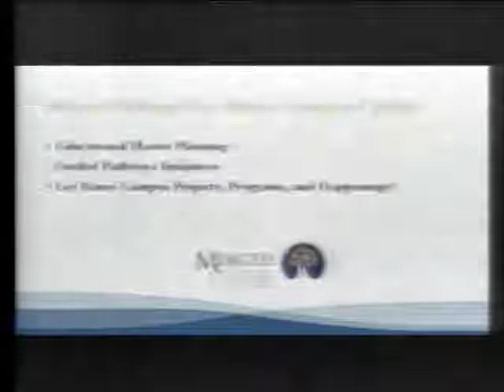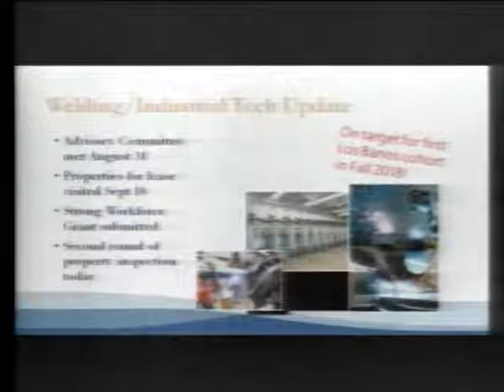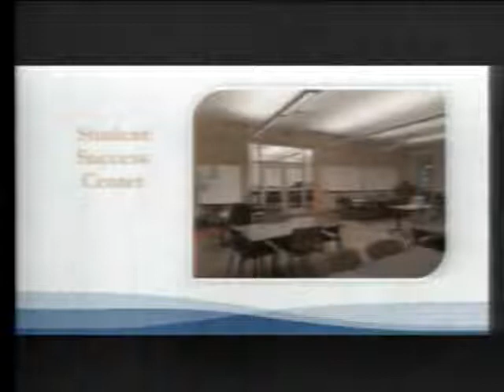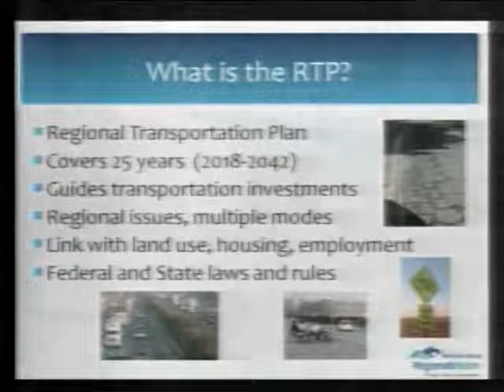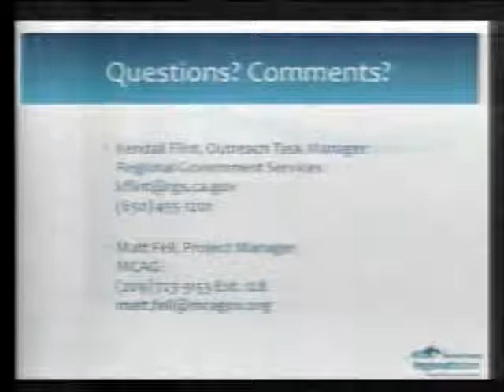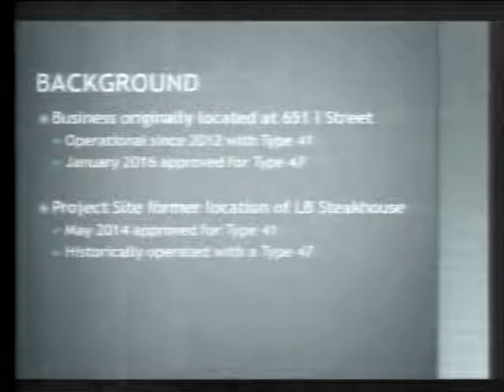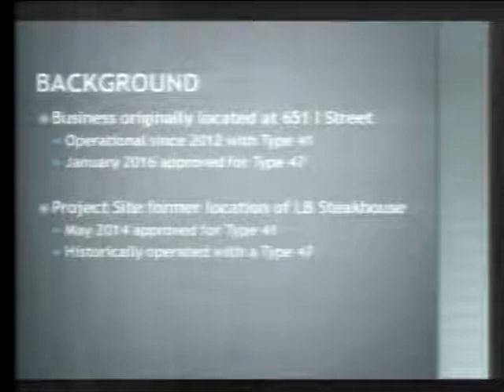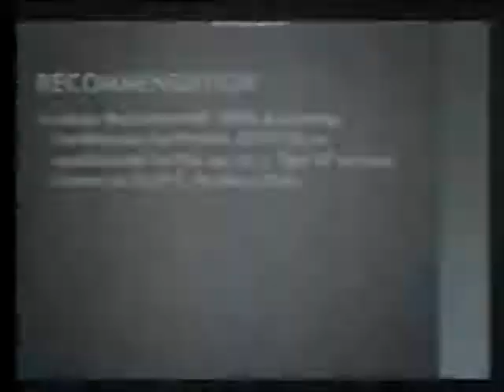City of Los Banos California City Council Meeting November 1, 2017